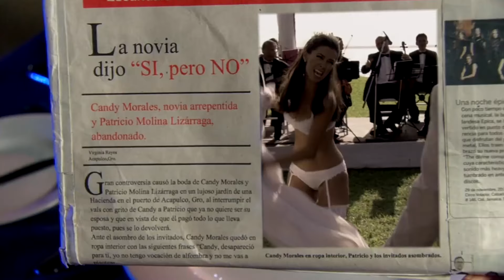Las tontas no van al cielo: ¡Santiago chantajea a Candy! | Resumen C7 | tlnovelas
Santy chantajea a Candy para que salga con él e intenta engañar a su novia con ayuda de Donato.

El día de su boda, Candy descubre que Patricio, su prometido, le es infiel. Ella decide iniciar una nueva vida, por lo que se muda a Guadalajara. Sin saberlo, se acerca al que podría ser el amor de su vida: Santiago. Pero, su pasado no la dejará en paz.

00:00 Santy chantajea a Candy
04:15 Marissa encuentra a Candy con Santiago
05:49 Santy le pide ayuda a Donato para engañar a Marissa ㅤ